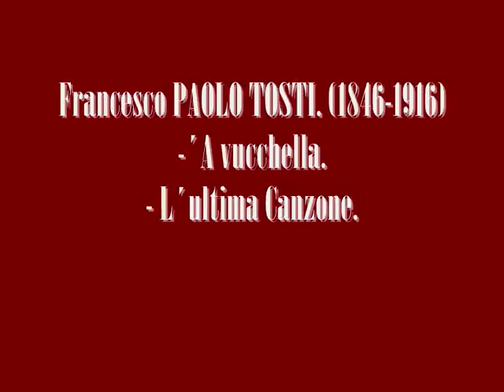José Carreras. Francesco Paolo Tosti.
-A vucchella.
-L´ultima canzone.
José Carreras, tenor.
Lorenzo Bavaj, piano.